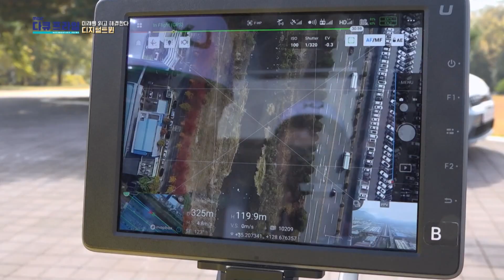[MBC 다큐프라임] 디지털 트윈이 만들어지기까지의 과정!, MBC 221211 방송